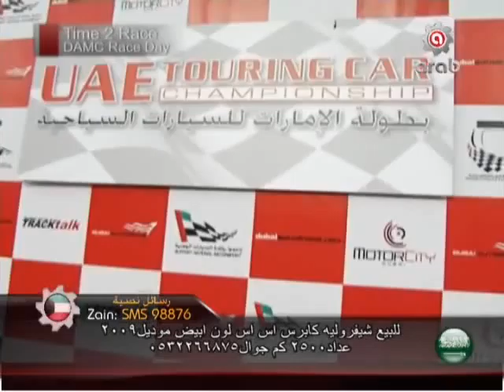DAMC Race Day - Time2Race - Part 3/3